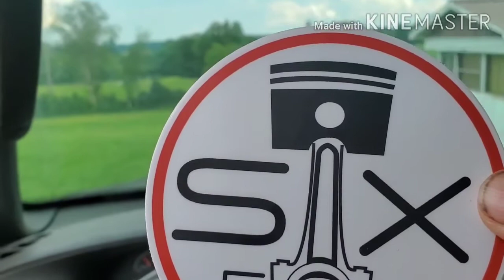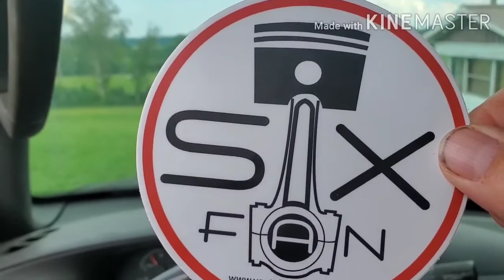Shoutout to Str8SixFan